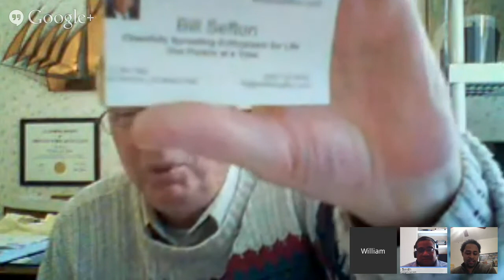Eric Lamar Smith - Maximizing and Getting the best and Highest Tax Refund Every Paycheck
Maximize the Benefits of The IRS (internal revenue service) code. Improve your financial situation immediately.
change the financial curse that has affected millions of Americans today!!!
Financial Success is just one educational nugget away.

Eric L. Smith